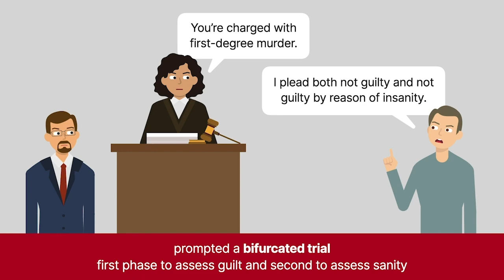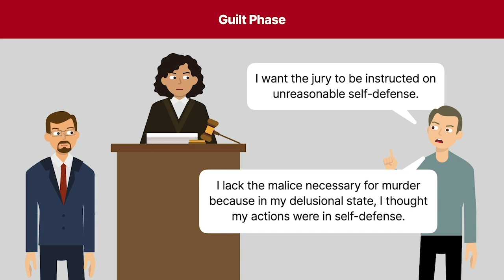People v. Elmore Case Brief Summary | Law Case Explained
People v. Elmore | 59 Cal. 4th 121, 172 Cal. Rptr. 3d 413, 325 P.3d 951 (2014)

Generally, a killing committed in self defense doesn’t result in criminal liability. But what if a person kills another under an unreasonable belief that self defense is necessary? In People versus Elmore, we explore the unreasonable self defense doctrine, also known as imperfect self defense.

Charles Elmore had a history of institutionalization for psychosis and schizophrenia. One afternoon, after exhibiting symptomatic behavior, Elmore attacked shopper Ella Suggs as she sat waiting for a bus. He stabbed her with a sharpened paintbrush handle, killing her. When police arrested Elmore, his erratic behavior necessitated a psychiatric evaluation.

Elmore was charged with first degree murder. He pleaded both not guilty and not guilty by reason of insanity, prompting a bifurcated trial with the first phase to assess guilt and the second to assess Elmore’s sanity. At the guilt phase, Elmore requested a jury instruction on, among other things, unreasonable self defense. He argued that he lacked the malice necessary for murder because, in his delusional state, he believed his actions were in self defense.

The trial court declined to issue the instruction, and Elmore was ultimately convicted of murder. The Court of Appeal affirmed the conviction, finding the unreasonable self defense doctrine inapplicable if a defendant’s mistaken belief about the need for self defense stems from a delusion. Elmore appealed to the California Supreme Court.

Want more details on this case? Get the rule of law, issues, holding and reasonings, and more case facts

Have Questions about this Case? Submit your questions and get answers from a real attorney